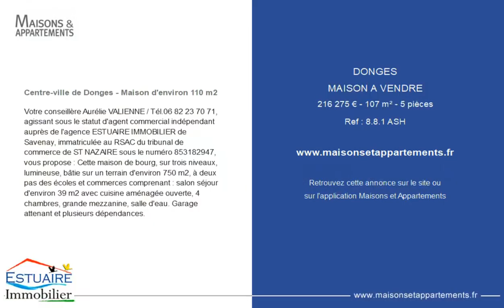DONGES - MAISON A VENDRE - 216 275 € - 107 m² - 5 pièce(s)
Référence : 8.8.1 ASH

Centre-ville de Donges - Maison d'environ 110 m2

Votre conseillère Aurélie VALIENNE / Tél, agissant sous le statut d'agent commercial indépendant auprès de l'agence ESTUAIRE IMMOBILIER de Savenay, immatriculée au RSAC du tribunal de commerce de ST NAZAIRE sous le numéro, vous propose : Cette maison de bourg, sur trois niveaux, lumineuse, bâtie sur un terrain d'environ 750 m2, à deux pas des écoles et commerces comprenant : salon séjour d'environ 39 m2 avec cuisine aménagée ouverte, 4 chambres, grande mezzanine, salle d'eau. Garage attenant et plusieurs dépendances.

Cette annonce vous est proposée par l'agence ESTUAIRE IMMOBILIER

|2482076|